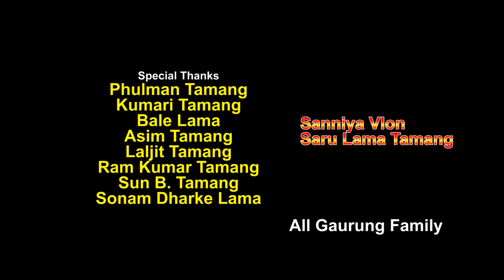Khandoke Selo - BALLAPO TAMANGKO HUL UTHEU By - @ASHMANLOPCHAN खान्दोके सेलो || New Tamang Selo Song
Click Nepal

शब्द, संगित तथा स्वर - आस्मान लोप्चन @ASHMANLOPCHAN
निर्देशक - बुद्ध लाम तितुङ
छायांकन  - रामेश्वर जिरेल
कलाकार - आस्मान @ASHMANLOPCHAN / प्रितम तामाङ/ रन्जिता लामा/ आस्मा लामा
सम्पादक - दिपक लामा
श्रृङगार - यमार सिङ ब्लोन

Khandoke Selo Song
New Khandoke Selo Song
Khandoke Selo
New Tamang Selo Song
Tamang Selo Song
Tamang Song
Tamang Selo
Tamang Movie
Tamang Geet
Tamang Selo Songs
Tamang Songs
Tamang Selo Dance Song
ashman lopchan new song

सावधान:- हाम्रो यस च्यानलमा राखिएको Upload गरिएको  कुनै पनि गितको भिडियो अन्य च्यानलमा Upload प्रयोग गरेको पाएमा कानुनि बमोजिम कडा भन्दा कडा कार्वाहि गरिनेछ ।  धन्यवाद.